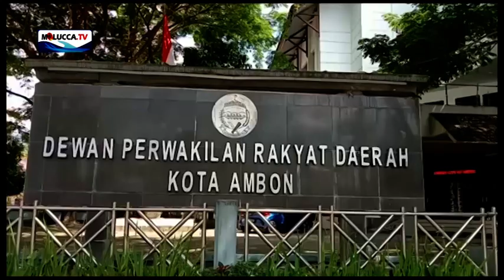KELOLA SAMPAH AMBURADUR. (AMBON-MALUKU) / HALLO AMBON PETANG.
ANGGOTA DPRD KOTA AMBON MINTA BENAHI PENGOLAHAN SAMPAH